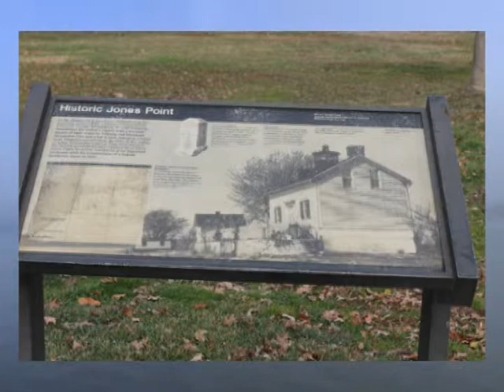Mount Vernon Trail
We took advantage of a spring-like day, or at least what was supposed to be more like late spring than early spring, and rode our bikes 30 miles on the Mount Vernon Trail, starting at Gravelly Point near Reagan National Airport, going to Mount Vernon and then returning. Loved the whole ride, but really liked going through the Old Town Alexandria waterfront. The high temp, which was supposed to be around 60, hovered around 50.